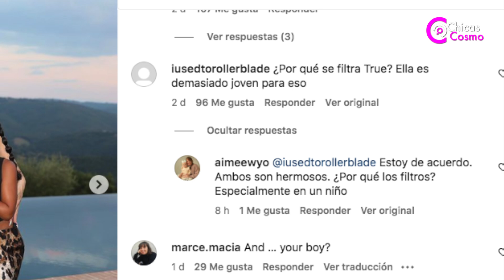KHLOE KARDASHIAN criticada por su ultima publicacion, TACHAN de REPUGNANTE lo que hace con su HIJA